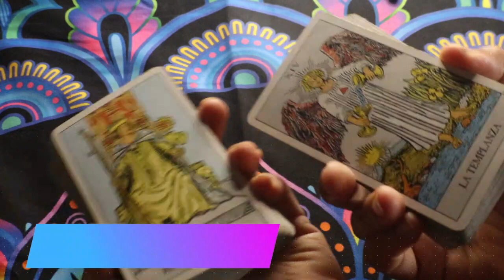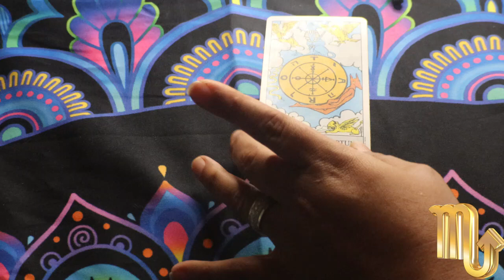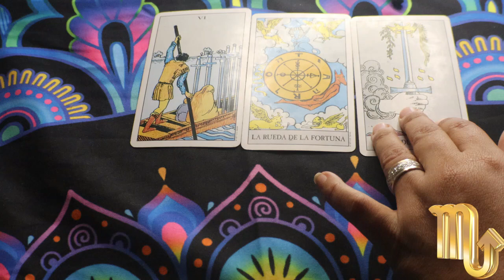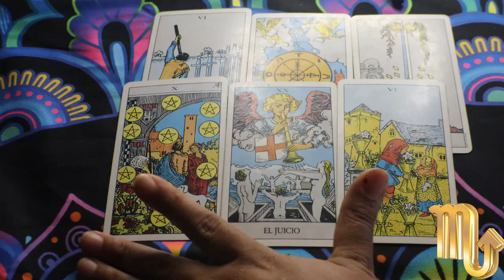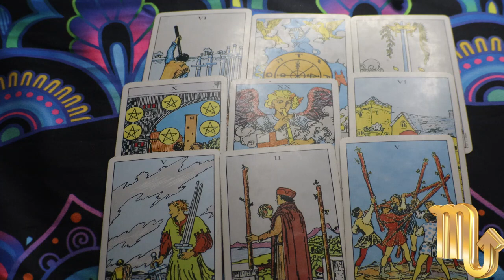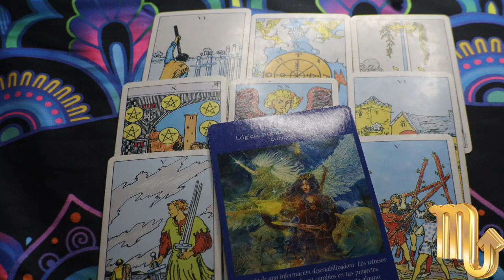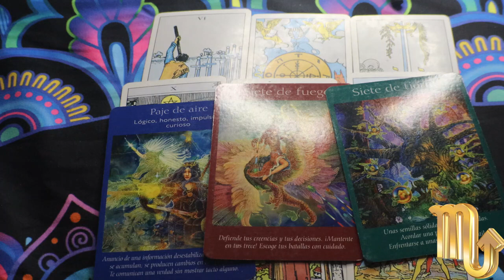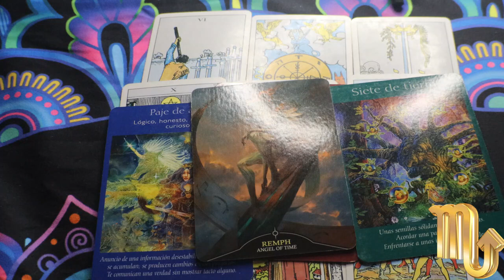horoscopo signo ESCORPIÓN ♏️ una persona completamente arrepentida, mira de quien se trata